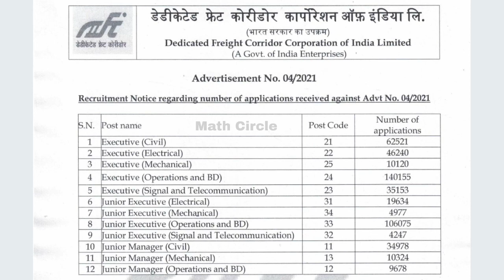DFCCIL 2021 New Notice | Total Number Of Candidates Apply in DFCCIL | Total Form Fillup In DFCCIL